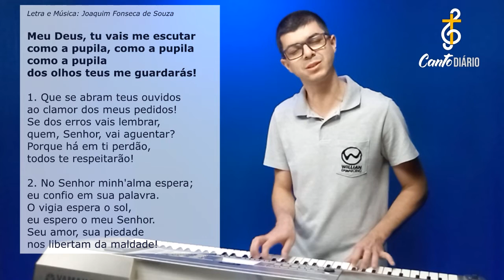MEU DEUS, TU VAIS ME ESCUTAR | 29º Domingo do Tempo Comum - Willian Damasceno